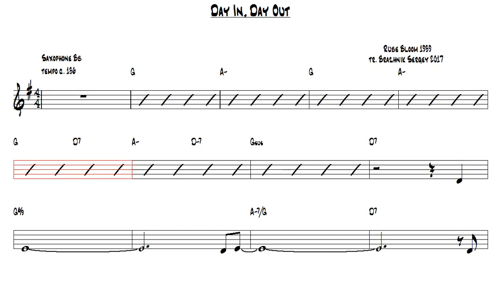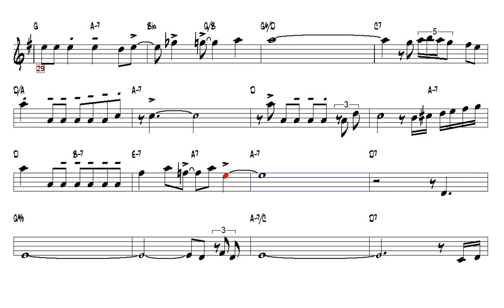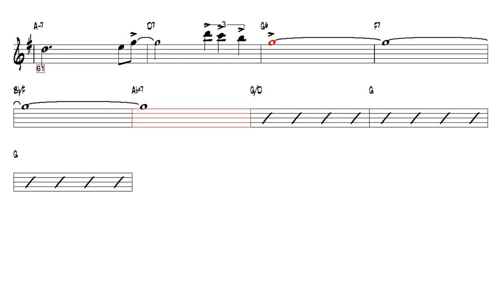Day In, Day Out Rube Bloom 1939 Tenor Sax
Welcome to our Tenor Saxophone YouTube channel, where our goal is to help aspiring musicians learn and improve their skills on the saxophone. Our channel is packed with instructional videos, sheet music, and backing tracks, all designed to help you progress and achieve your goals.

Our expert instructors are passionate about sharing their knowledge and expertise with you, and are dedicated to providing you with the guidance and support you need to succeed. Whether you're just starting out on your musical journey or you're a seasoned player looking to take your skills to the next level, our videos and resources are sure to be of immense value.

We look forward to helping you develop your skills and achieve your musical dreams!